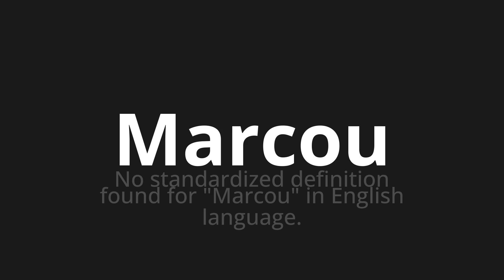How to pronounce Marcou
Master the Pronunciation of 'Marcou WHICH MEANS MARKED' - which means : At Standardized Definition Found for "marked" in English Language. 📝 with @PortuguesePronunciation 🎓🗣️ - [Your Guide to Portuguese]

Learn to pronounce 'Marcou' perfectly in Portuguese with our easy and engaging tutorial by @PortuguesePronunciation! 📖📽️ In this comprehensive video, we provide you with native speaker examples 🗣️👂 and phonetic breakdowns 🎵 to ensure you get the pronunciation just right.

How to say Marked in Portuguese